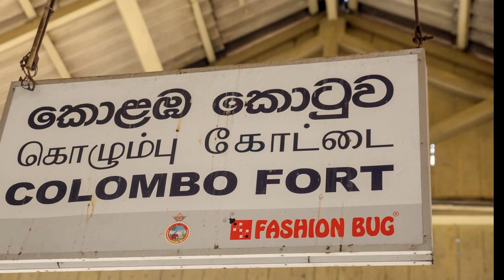Sri Lanka 2016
Sri Lanka trip August 2016